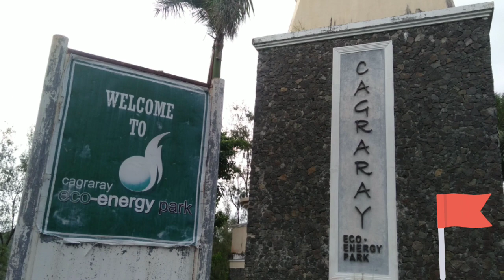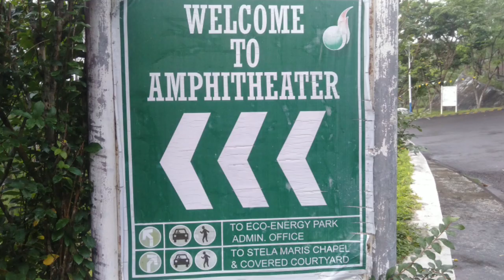No Copyright Background Music | Relaxing Music | Cagraray Eco-Energy Park Part 1 | Motovlog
Cagraray is an island located in the province of Albay in the Philippines. Except barangays San Antonio and Salvacion which belongs to Malilipot, the other barangays of Cagraray belong to the municipality of Bacacay, Albay.

The Cagraray Eco-Energy Park, nestled in the island paradise of Cagraray in Bacacay, Albay, is the premier ecological park in Bicol Region that welcomes you to a world of environmental education, passive recreations, extreme adventure sports, and various ecological activities.

This 110-hectare terrain offers ecosystem exhibits that will advance the appreciation and conservation of our natural resources. With a serene place of worship and relaxing scenery, the Cagraray Eco-Energy Park is also ideal for pilgrimage and retreats.

You can reach the Eco-Energy Park by a motorized boat on a regular daily trip at one and a half hour of travel from the port of Legazpi City or of Bacacay, Albay to the Bahi Port. It can also be reached through the scenic coastal road at approximately 45 minutes to 1 hour of travel from Legazpi City through the Sula Bridge, Bacacay, Albay via town of Sto. Domingo.

[00:00:18] Outlaw's Farewell (part II) - Reed Mathis
[00:02:52] Mirror Mind - Bobby Richards
[00:04:44] X Ray Vision - Slynk
[00:08:19] Select - Patrick Patrikios
[00:10:30] Enchantée feat. Mr Stabalina - Slynk
[00:13:47] Walk into Paradise - Carmen María and Edu Espinal
[00:16:03] Morning Joe - Patiño
[00:19:41] This is Not a Ballad - True Cuckoo
[00:25:45] Soft Knives - SefChol
[00:29:02] Road Tripzzz - Ofshane
[00:31:48] Calvin Harris - josh pan
[00:34:23] Movin' Up - Dan Lebowitz
[00:36:11] Know Myself - Patrick Patrikios
[00:39:32] Calmity - Yung Logos
[00:41:28] Interstellar Mood - Nico Staf
[00:44:09] Lazy Walk - Cheel
[00:46:42] Sunny Days - Anno Domini Beats
[00:49:36] Leaning On the Everlasting Arms - Zachariah Hickman
[00:52:31] Seasons - Delicate Steve